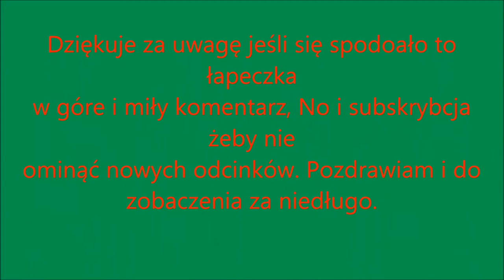Jeden Dzień Z Życia Pszczelarza #1 Pasieka Pod Dębem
~~Czytaj Opis~~
Witam Was w tym odcinku w którym odwiedziłem posiekę ,,Pod Dębem".
Pasieka „Pod Dębem”
Została założona w roku 2009 w malowniczej miejscowości w Nowym Waliszowie. Pasieka znajduje się na terenie gospodarstwa rolnego w otoczeniu pól i lasów pod bardzo starym przepięknym dębem.
I jeśli się podobało to łapeczka w górę i subskrypcja żeby nie ominąć następnych odcinków.
Pozdrawiam